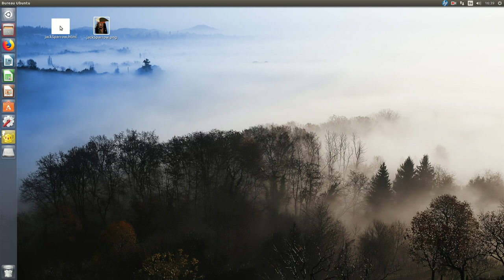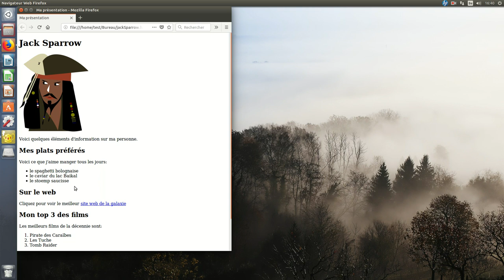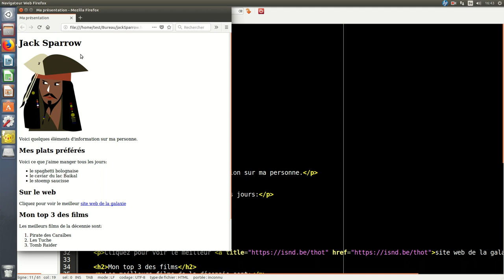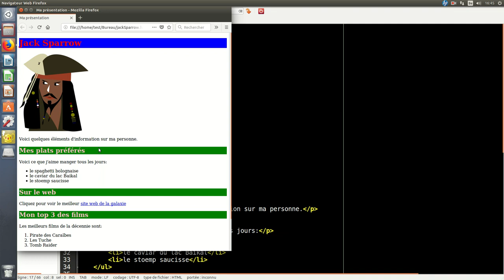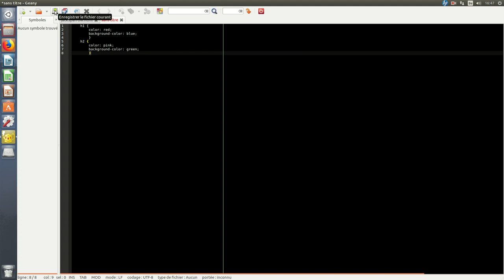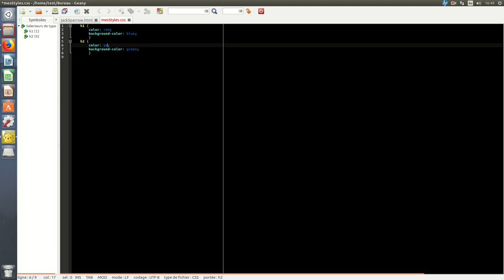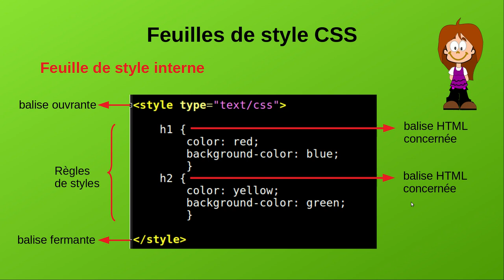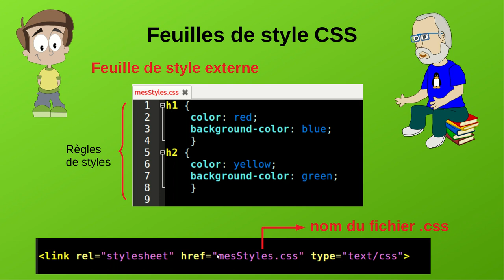Pemière approche des feuilles de styles CSS